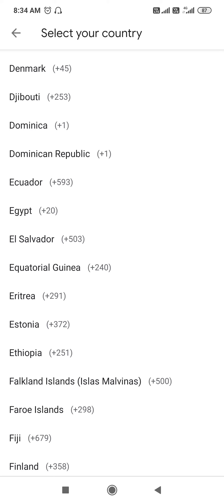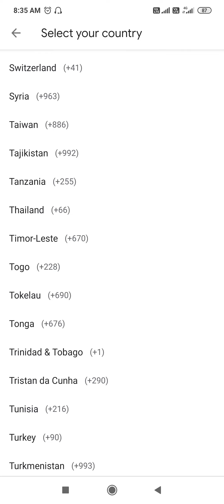Country name and Code, most important